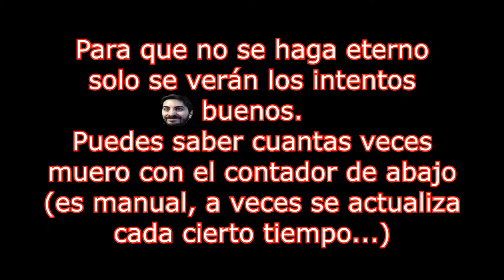💀BOSS CYBERDEMON💀Misión 9: Laboratorios Lázaro🔥DOOM 2016🔥Con Restricciones🔥🔴EP.23🔴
💀BOSS CYBERDEMON💀Misión 9: Laboratorios Lázaro🔥DOOM 2016🔥Con Restricciones (Sin Runas ni Mejorar Armas)🔥🔴EP.23🔴

Agradecimientos especiales al miembro del canal: Cundalf !!!